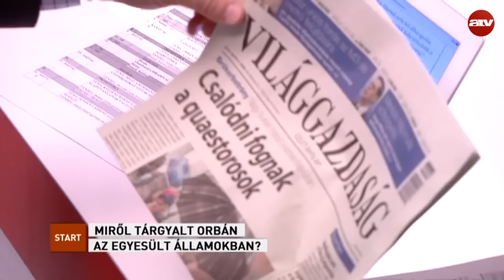Orbán-vizit Washingtonban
Az ATV Start vendége Ara-Kovács Attila külügyi kabinetvezető, DK.